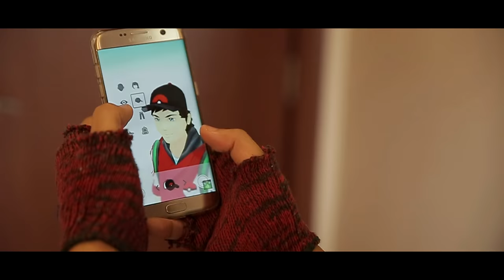Pokemon Go in the Philippines ("Pokemon Theme" - Mikey Bustos Cover)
Pokemon Go has officially hit the Philippines, and Filipinos are going crazy, catching Pokemon everywhere! I have always been a Pokemon fan since I was a kid, so this is my Pokemon Go fan video and cover of the Pokemon theme. Mabuhay!